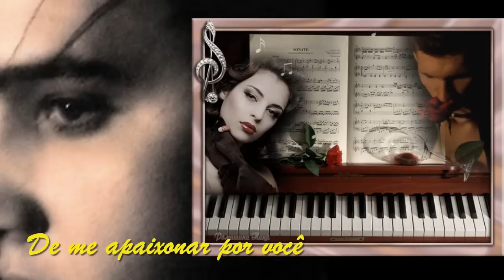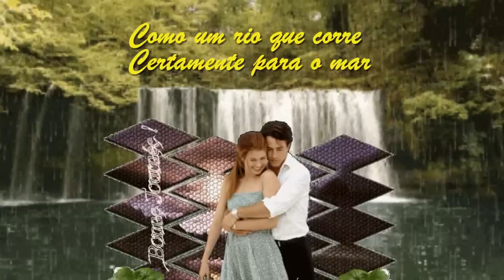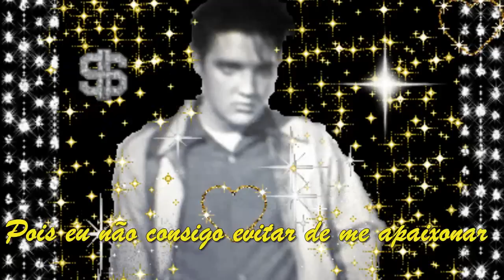ElvisPresley - Can't Help Falling In Love - Tradução(Não Consigo Evitar De Me Apaixonar)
Para minha prima Fátima que aniversaria 08/11/2011 PARABÉNS!!
E também para os apaixonados por Elvis Presley,
E apaixonados em geral: Romanticos de plantão: em plantão permanente,  ocasionais ou acidentais! Espero que gostem...